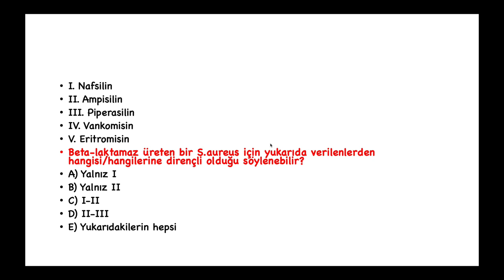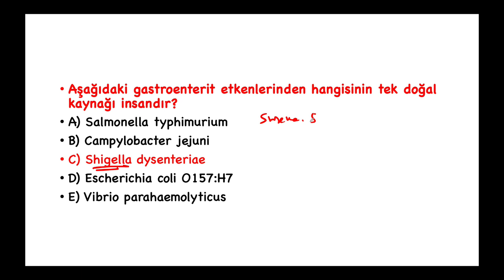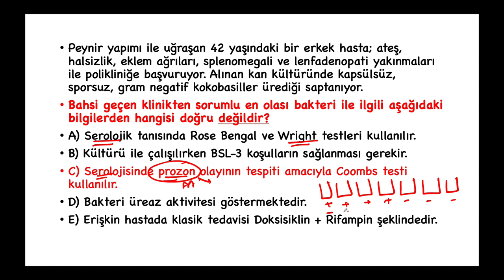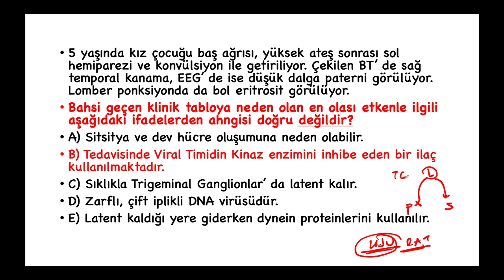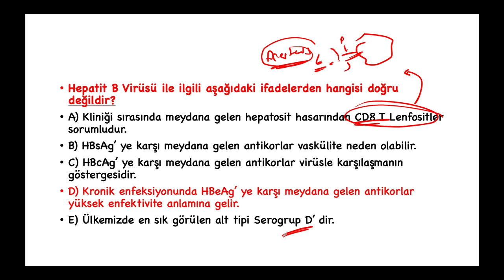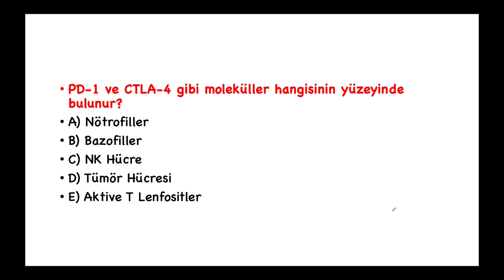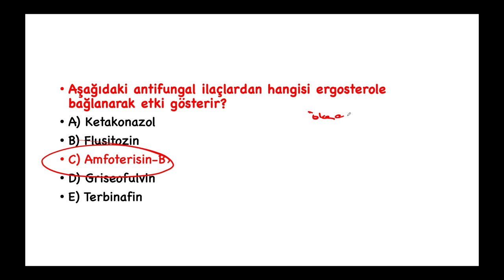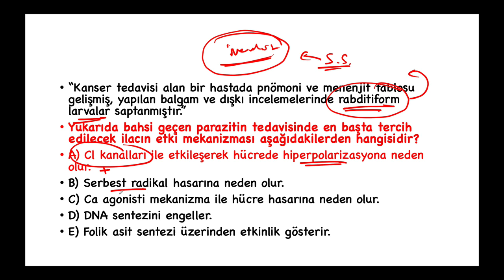FA MİKROBİYOLOJİ DENEME 9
Merhaba arkadaşlar. Sınava az bir zaman kala önemli gördüğümüz yerlerin açıklamalarından oluşan deneme sınavımız ile birlikteyiz.
Deneme sınavı linkini aşağıya bırakıyorum.
Faydalı olması dileğiyle. Gün eksilmesin pencerenizden...